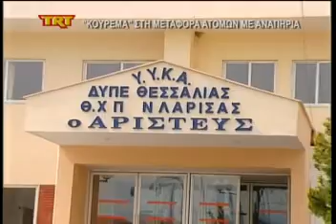Κούρεμα στη μεταφορά ατόμων με αναπηρία